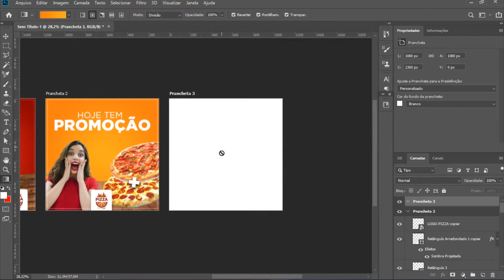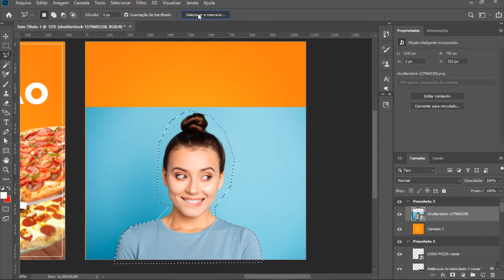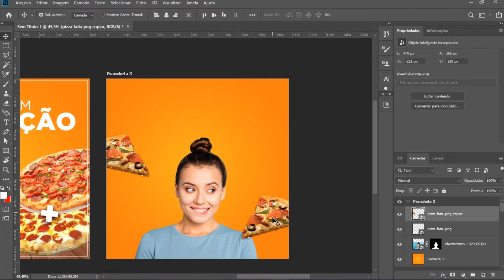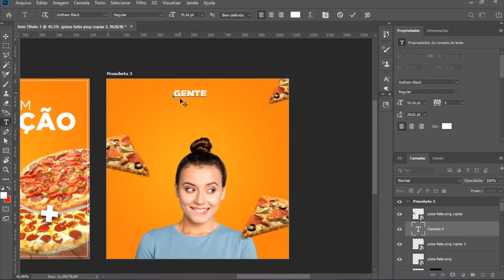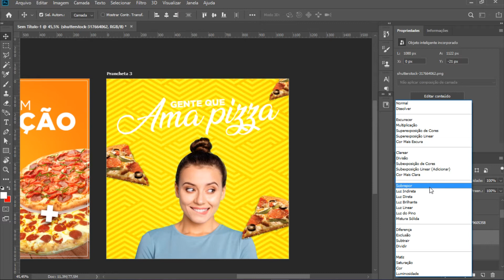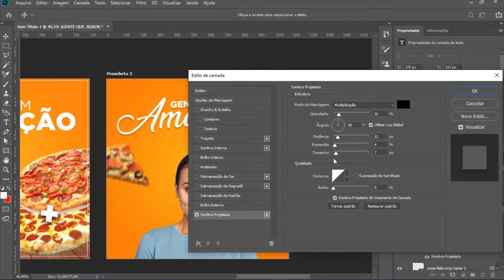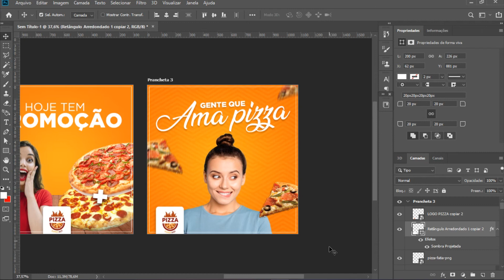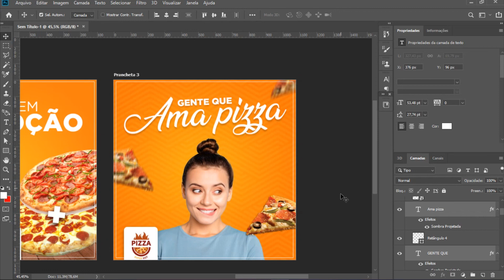CRIANDO ARTES PARA REDES SOCIAIS - PIZZARIA 2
Neste vídeo mostro mais um exemplo de como criar uma arte para redes sociais de uma academia, este vídeo faz parte da série criando artes para redes sociais, onde mostro vários exemplos de criação de postagens.

Sou eu Matheus

Opa e aí, eu sou o Matheus..
Neste canal eu trago dicas úteis, dicas de como ganhar uma renda extra trabalhando em casa, meus hobbies e outros assuntos.